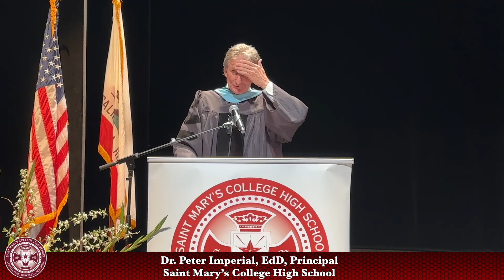Saint Mary's College High School presents the Commencement Exercises of the Class of 2024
On Thursday, May 23, 2024, Saint Mary's College High School celebrated our 162nd Commencement of the school and honor the Class of 2024! This event was streamed live from Zellerbach Hall on the campus of the University of California, Berkeley.

Use the following time code to advance to specific sections of the graduation ceremony:

00:07  Welcome - Mr. Lawrence Puck, AFSC '78 - President
01:19  Introduction - Ms. Azure'D Nunley '00 - Vice President
03:18  Academic Procession of the Class of 2024, Faculty and Board of Trustees
11:43  Opening Prayer led by Mr. Lawrence Puck AFSC, '78 and Ms. Azure'D Nunley '00
16:05  Principal's Remarks by Dr. Peter Imperial - Principal
28:52  Valedictory Address by Bronwyn Jacobs-Walker Class of 2024
38:00  Announcement of Academic and School Awards by Ms. Cathy Molinelli - Vice Principal
38:08  Cum Laude (GPA 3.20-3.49)
38:39  Magna Cum Laude (GPA 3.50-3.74)
39:05  Summa Cum Laude (GPA 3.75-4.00)
39:33  California Scholarship Federation (CSF) Lifetime Members
40:02  National Honor Society (NHS) Members
40:21  Inclusive Community Initiative Team
40:41  Senior Project Recognition
40:41  The Saint John Baptist de La Salle Award for Academics
41:36  Athletic Awards - Most Inspirational and MVP
41:57  Nicholas Wong ’24, Class Salutatorian
42:42  Academic Departmental Excellence Awards by Dr. Sara Troyani, PhD, -Assistant Principal for Academics
42:58  Saint Mary’s Award for Visual Arts
43:32  Saint Mary’s Award for Performing Arts
43:50  Saint Mary’s Award for Mathematics
44:15  Saint Mary’s Award for Philosophy
44:35  Saint Mary’s Award for World Languages - French & Spanish
45:11  Saint Mary’s Award for Social Science
45:28  Saint Mary’s Award for English
45:50  De La Salle Award for Religious Studies
46:13  Saint Mary’s Award for Laboratory Science
46:38  Saint Mary’s Award for Faith, Service and Community
48:56  Conferral of Diplomas
1:16:49  Turning of the Tassel (right to left)
1:19:33  "The Bells of Saint Mary's"
1:22:03  Recessional